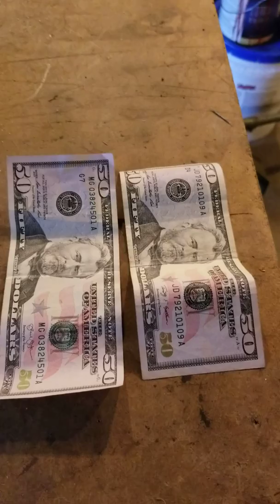Day of scrap!!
Scrap money